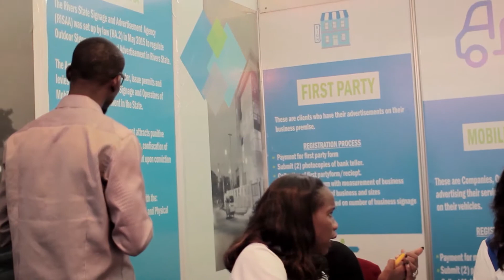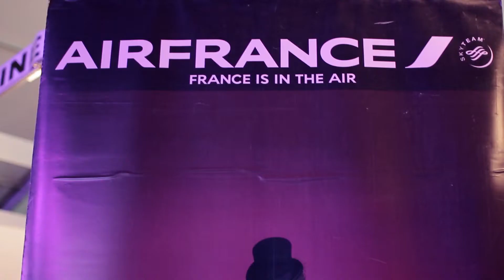Event show 2017